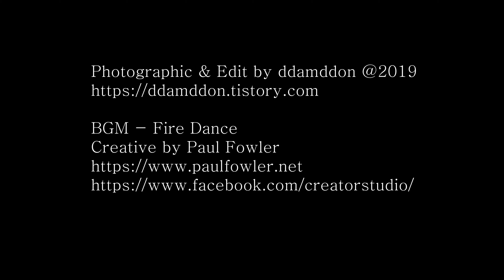Timelapse #003-1 - Fail!